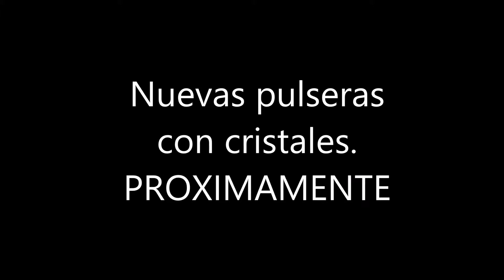Pulseras de Cristales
Las pulseras de cristales se han puesto de moda este año, si quieres conseguir la tuya entra en buykuki.com.
pulseras rojas
pulseras tous
pulseras pandora
pulseras de cuero
pulseras carolinas
pulseras kumihimo
pulseras de goma
pulseras agatha
pulseras abalorios
pulseras artesanales
pulseras atame
pulseras actividad
pulseras antiestaticas
pulseras anti ronquidos
pulseras actividad fisica
pulseras bimba y lola
pulseras baratas
pulseras balay
pulseras bulgari
pulseras biometricas
pulseras bonitas
pulseras bisuteria
pulseras carolinas
pulseras cruciani
pulseras ciclon
pulseras cola de raton
pulseras con mensaje
pulseras de macrame
pulseras de plata
pulseras el corte ingles
pulseras eventos
pulseras españa
pulseras en ingles
pulseras elastic colors
pulseras entrenamiento
pulseras hechas a mano
pulseras etnicas
pulseras faciles de hacer
pulseras fluorescentes
pulseras fitness
pulseras folli follie
pulseras falleras
pulseras grabadas
pulseras garmin
pulseras hombre viceroy